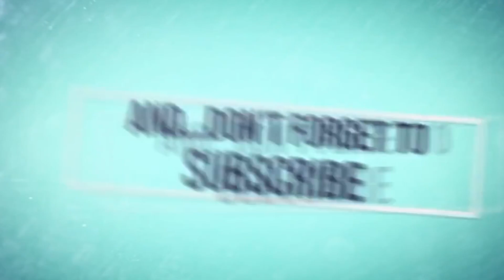Prabhas Vs RRR Movie | RRR Movie Can Not Break Prabhas Records | Prabhas Latest Movie News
Prabhas Vs RRR Movie . RRR Movie Can Not Break Prabhas Records . Prabhas Latest Movie News . Telugu Stars